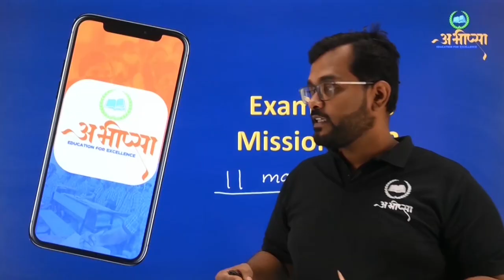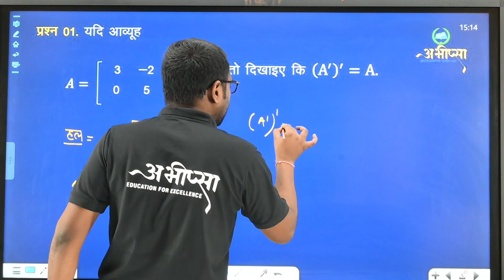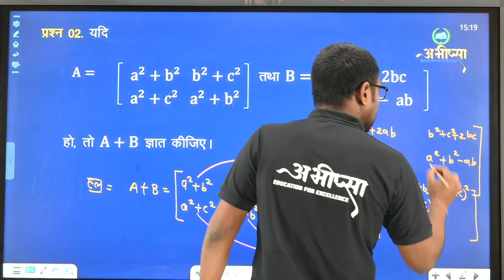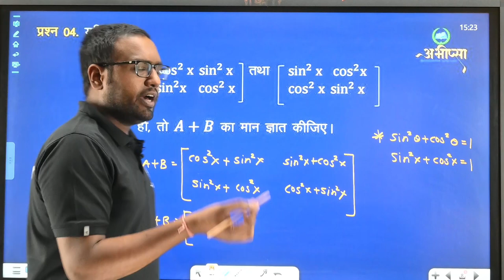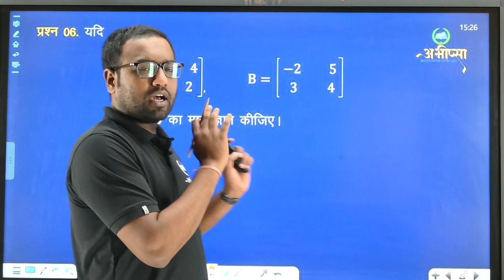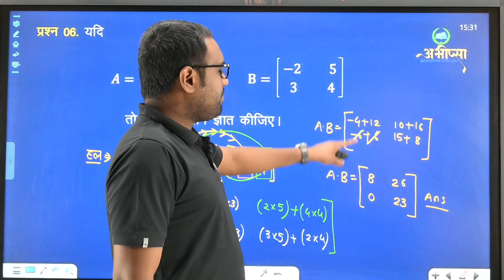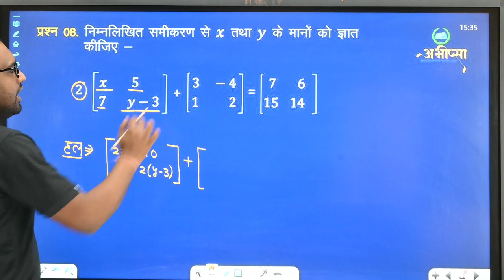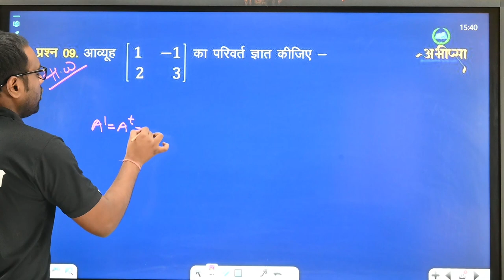आव्यूह | अध्याय 3 | भाग 3 | Lecture 3 | कक्षा 12 वीं | Class 12th | CG Board